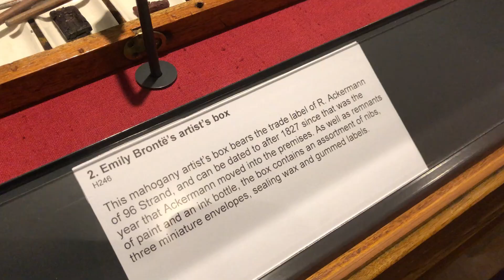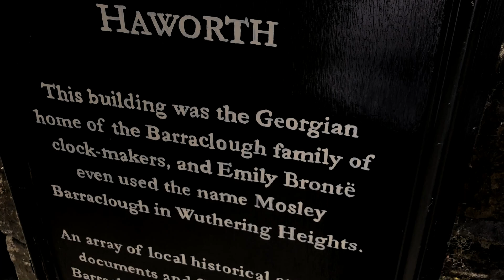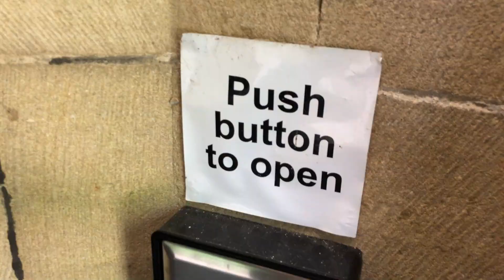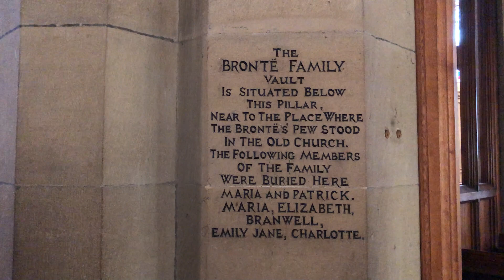Visiting The Bronte Sisters Home - Haworth, West Yorkshire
SUPPORT ▼

MUSIC COPYRIGHT▼
I write and perform some of the music